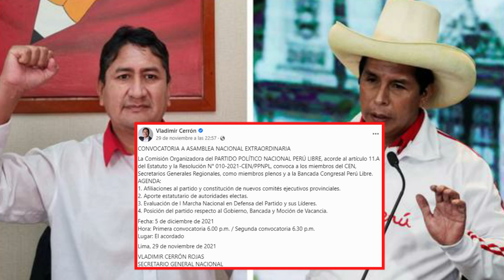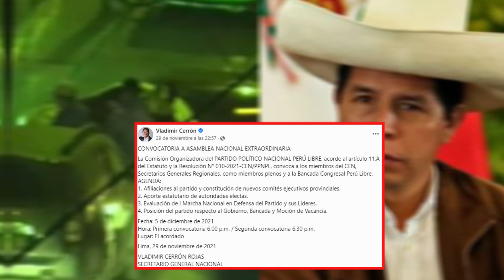¡LO ÚLTIMO! CERRÓN CONVOCÓ A UNA ASAMBLEA DE URGENCIA PARA TOCAR EL TEMA DE LA VACANCIA DE CASTILLO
¡LE DA LA ESPALDA! CERRÓN CONVOCÓ A UNA ASAMBLEA DE PERÚ LIBRE PARA DEFINIR POSICIÓN SOBRE VACANCIA